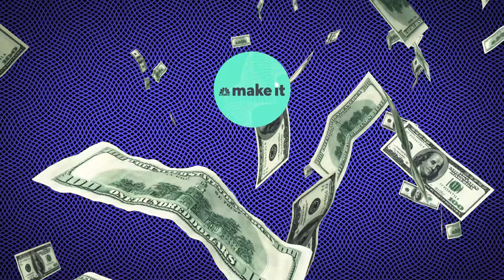This Personality Type Always Gets The Promotion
It’s a familiar scenario in most workplaces: A few employees whose skills and performance seem average keep getting promoted — sometimes over their top-performing colleagues.

There can be a number of reasons for this, but bestselling management author and CNBC contributor Suzy Welch says there’s a particularly common one. The people speeding ahead, she tells CNBC Make It, tend to be “happy extroverts.” It’s a personality type that gives some people “a real career advantage.”

She says she first observed this 30 years ago when she noticed that it wasn’t the smartest person among her Harvard Business School classmates who got hired first, but rather the most popular. These people, she says, were “the ones who were outgoing and friendly — warm, authentic and highly verbal — the ones who planned the beach picnics and tracked you down after class to compliment you on a good answer.”

At first, Welch says, she found this dynamic irritating.  “I remember calling home and moaning, ‘Mom, I don’t think my grades here actually count at all!’”

But since then, she says, “I’ve watched the happy extrovert phenomenon play out in companies of every kind. And now, as a boss myself, I understand why.”

“Organizations run so much better when teamwork is high and drama is low,” says Welch. “Happy extroverts help make that happen.” And when these individuals over-deliver on their work, they can become, ultimately, a boss’s “favorite type of employee.”

But Welch says if you’re an introvert there’s no need to despair. “Two of my own kids are your comrades, and they’ve done just fine professionally.” In addition to performing at a high level, she says her introverted kids also “make sure to tell everyone, bosses included, not to mistake their reserve for negativity.”

“They’re in the game, they just communicate differently,” she says. “You have to say this kind of thing out loud. And also, remember to smile much more than you think you have to. People cannot read your mind, but they sure can read your face.”

In the long run, Welch says, “talent almost always wins.” That means, “if you’re on the anti-social side but you’re good — really, really good — eventually organizations take notice.”

Until then, she says, your colleagues who are happy extroverts will almost always have an edge. “Your boss may not tell you,” Welch says, “but hey — that’s what I’m here for.”

Suzy Welch: There’s a specific type of employee that always gets the promotion—here’s why | CNBC Make It.